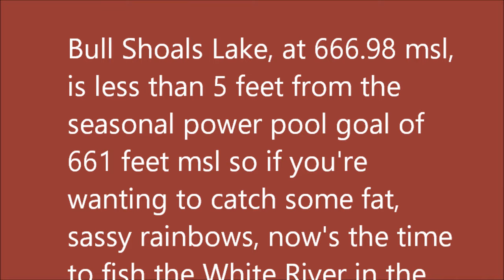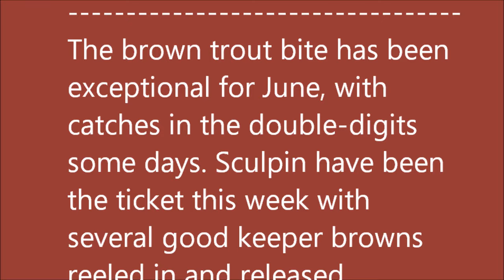June 19, 2024 Arkansas Trout Fishing Report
Bull Shoals Lake, at 666.98 msl, is less than 5 feet from the seasonal power pool goal of 661 feet msl so if you're wanting to catch some fat, sassy rainbows, now's the time to fish the White River in the Arkansas Ozarks.

We are still experiencing round-the-clock generation from Bull Shoals Dam and the catch has been plentiful and healthy – quick bites drifting Berkley pink worms, sometimes tipped with a white power egg.  The shrimp/PowerBait combo is always a great fallback bait.  Add a little salt your shrimp supply to keep your bait on the hook between bites.  I watched an angler this morning, just checking his line and reel, testing the cast; he had a gold Cleo tied one.   Bam, a beauty of a rainbow responded.  .  .   Try the Cleos this week.

The brown trout bite has been exceptional for June, with catches in the double-digits some days. Sculpin have been the ticket this week with several good keeper browns reeled in and released.

Visit Cotter and find out why we're called Trout Capital USA. Hope to see you at the river.